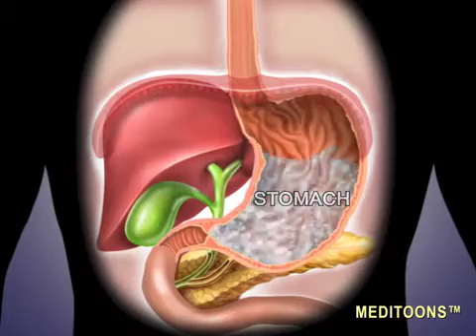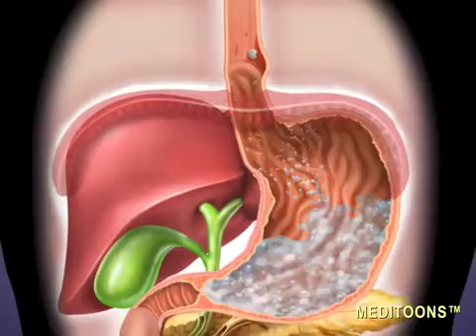Barrett's Esophagus - Meditoons™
Barrett's Esophagus.  What causes Barrett's Esophagus.  Treatment for Barrett's esophagus.  A good meditoon first establishes the normal anatomy and function, and then shows the development of the disease process. Meditoons are left without audio on purpose. They are meant for the physician to fill in their own narrative.

Our first edition covers common disorders of the Gastro-intestinal tract.

The Meditoons™ app contains full-resolution animations and can be download free from the iTunes App Store. Go to meditoons.com to get more information.